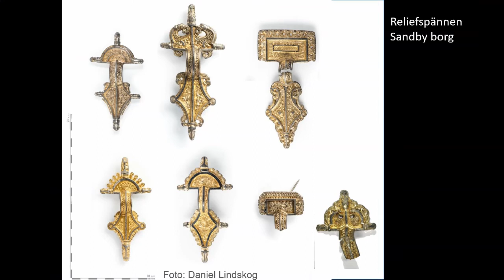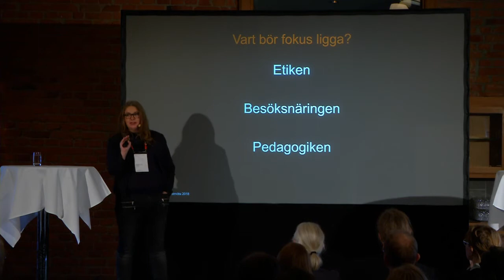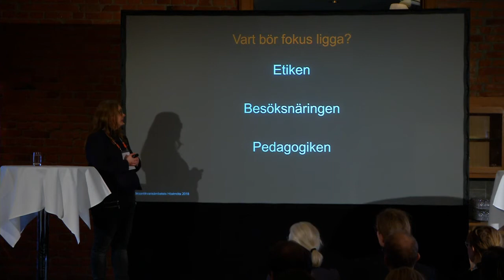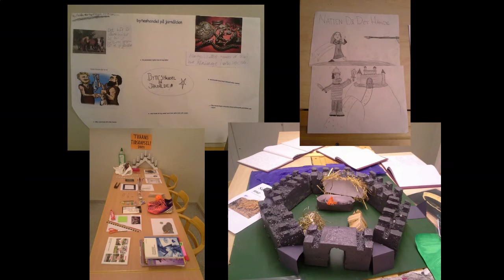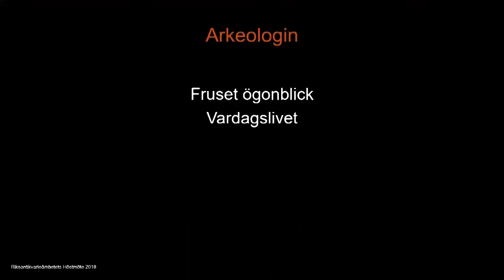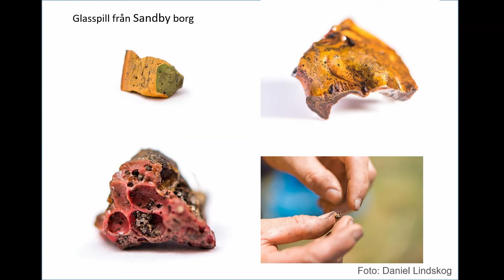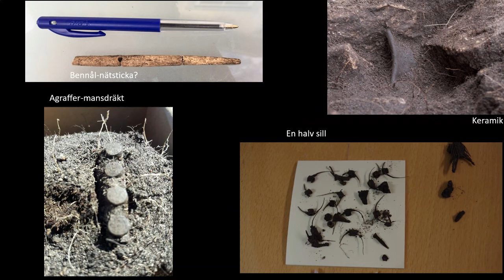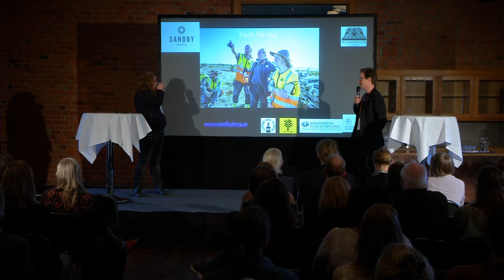Höstmöte 2018 - Kulturarvsmonolog - Sandby borg-massakern: Helena Victor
Sandby borg – hur arbetar man med en massaker utan att tappa fokus?
Helena Victor

Spektakulära fynd och lämningar efter en massaker på 400-talet har lett till stor uppmärksamhet kring utgrävningarna av Sandby borg på Öland. Arkeologiskt finns dock många andra högintressanta resultat – som riskerar att hamna i skuggan av guld och våld. Helena Victor kommer att prata om utmaningen att upprätthålla balansen mellan arkeologisk forskning, förmedling och etik på en plats som Sandby borg, som också är ett ”svårt kulturarv”.